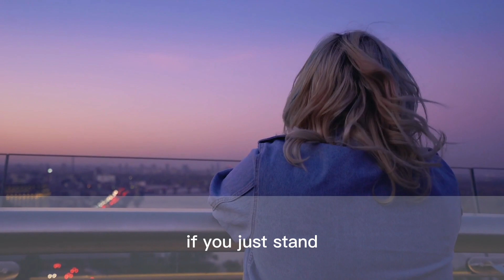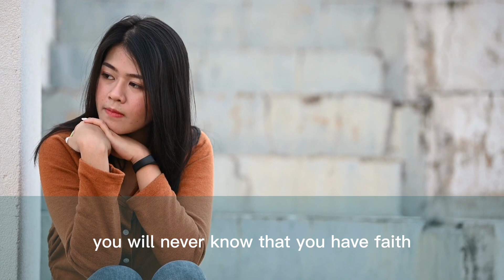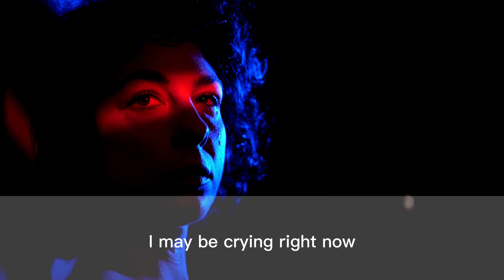Going Through Hell - Motivational Speech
Experience the transformative power of resilience in 'Going Through Hell - Motivational Speech.' Join us on a journey through challenges, setbacks, and ultimate triumph as we explore the path to success. Get inspired and motivated to conquer your own obstacles!